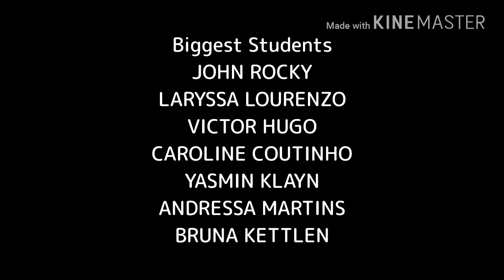JOHNVLOG: VLOG: UFRJ - STRFKR - Kahlil Gibran - CIEP 201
The bus tour, let's go to know the bigger universities the world.

On May 22nd, all the Brazilian students, teachers and directors have visited on UFRJ.

Welcome the our John Vlog Official on YouTube Channel. I'm student John, sometimes that don't forget study very.

Watch this video of lecture.

The lecture we're marvelous spetacular in Brazil and world.

Hosted and Edited
John Rocky

Geographic Teacher
Carmen Ribeiro

History Teacher and Photogragher
Cristiano Azeredo

Students

Livia Oliveira
Laryssa Lourenço
Victor Hugo
Caroline Coutinho
Tainá dos Santos
Laisa Pedrosa
Yasmin Klayn
Roberta Santos
Amanda Barbosa
Bruna Kettlen
Andressa Martins
Luana Mello
Thayna Ribeiro
Juliana Motta
Fabrício Lucas
Larissa Silva
Lucas Albuquerque

Location: Rio de Janeiro - Brazil

Music video by STRFKR performing Kahlil Gibran. (C) 2013 Polyvinyl Records.

Artist: STRFKR
Album: Miracle Mile 2013